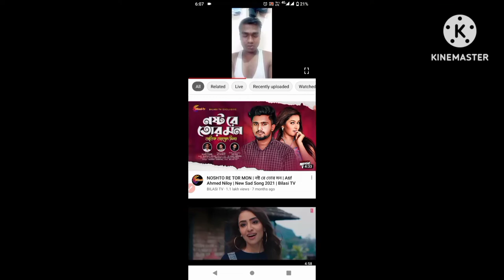হিন্দু মেয়ে মুসলিম ছেলে লাভ মেরেজ marriage life is very bad kamrul muslim love marriage jomil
জীবনে বিয়ে করাটাই সব থেকে বড় ভুল marriage life is very bad jomil kamrul islam Shakib khan bangla love marriage full movie#new marriage life is very hot
hindu muslim love marriage
hindu muslim love marriage tamil
muslim girl hindu boy love marriage tamil

muslim man the hindu love marriage very difficult is marriage before one year after very problem